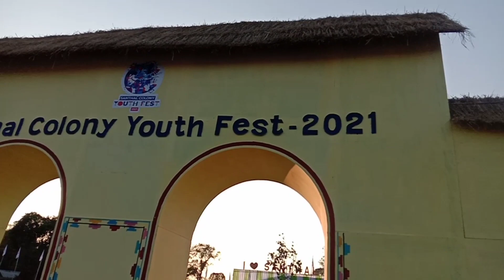SANTHAL COLONY YOUTH FEST 2021 Pt.#1.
Youth Festival 2021, Mornai Tea Estate Assam.